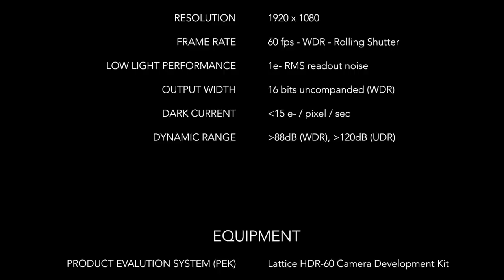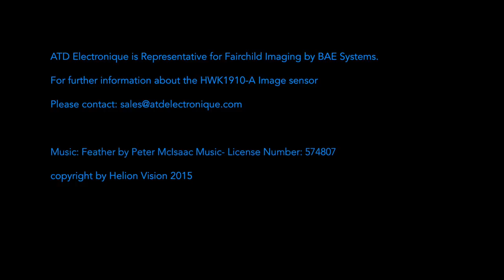sCMOS Fairchild-HWK1910-A - powerded by IONOS Imaging IP-Cores - High Dynamic Range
Camera Development Platform, Lattice HDR-60 with sCMOS 2.0 Fairchild Imaging by BAE Systems HWK1910-A Image Sensor, powered by IONOS HDR - IP Pipeline. (FPGA based, realtime- image processing, without 3D noise reduction)